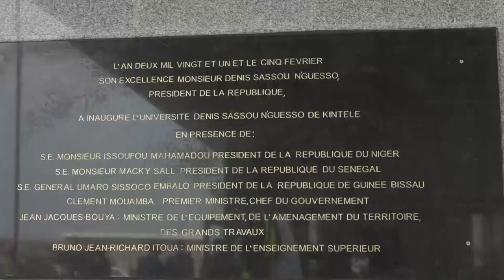Congo_inauguration de l'université Denis Sassou Nguesso_Vision4 Congo Brazzaville.